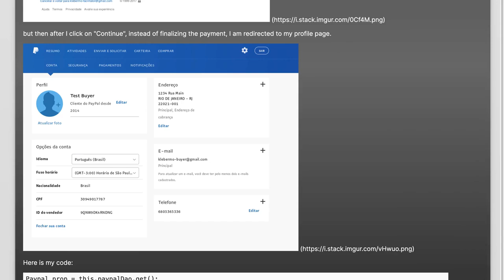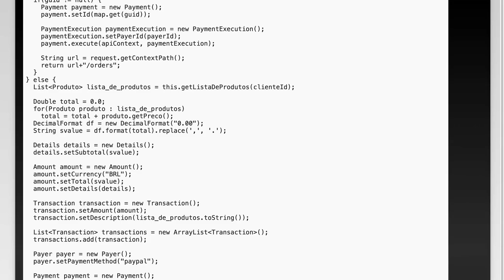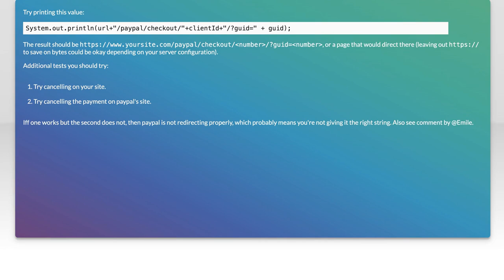PayPal SDK Issue: Navigating from Payment Review to Profile Page Fix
In this video, we dive into a common challenge faced by developers using the PayPal SDK: the transition from the payment review screen to the user profile page. We'll explore the intricacies of this issue, providing insights and solutions to help you navigate this process smoothly. Whether you're troubleshooting or looking to enhance user experience, this guide will equip you with the knowledge you need to resolve the PayPal SDK issue effectively.

Today's Topic: PayPal SDK Issue: Navigating from Payment Review to Profile Page Fix

Related to: paypalsdk, paymentreview, profilepagefix, paypalintegration, sdktroubleshooting, paymentprocessing, paypalissues, developerguide, paymentsolutions, apierrors, onlinepayments, e-commercesolutions,